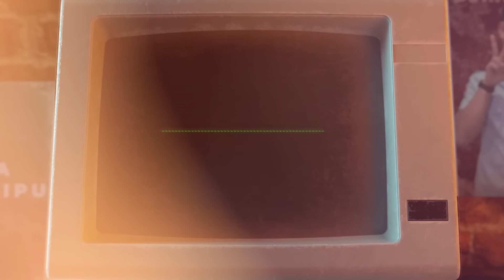MAMAT ALKATIRI = MASALAH, SANGAT MENGANDUNG PROBLEM | DUNIA TIPU-TIPU EPS. 56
Setelah short dan teaser yang bertubi-tubi, akhirnya kami memberanikan diri untuk menayangkan episode dengan bintang tamu Mamat Alkatiri ini.
Bukan Mamat namanya kalo gak ada problem. Emang bener kata netijen, Mamat mengandung Problem.
Kiri-kira, sanggup gak nih, pak Kadiv Problem ngadepin tamu bermasalah gini?
Kami dari admin Plus26 mengucapkan selamat menikmati yaa….
Udah tayang nih, jangan marah-marah lagi.

Ttd. Divisi Problem +26

Kami ada bersama problem